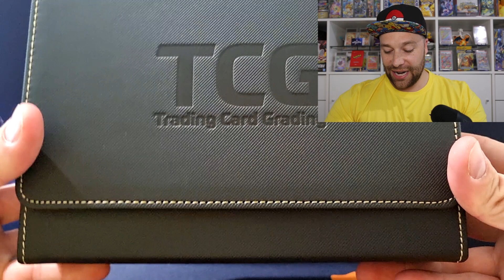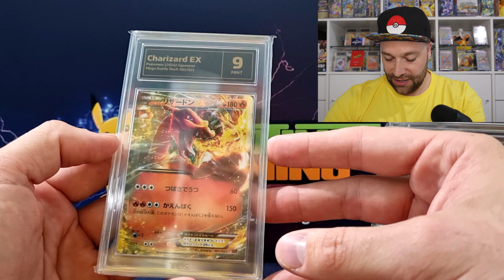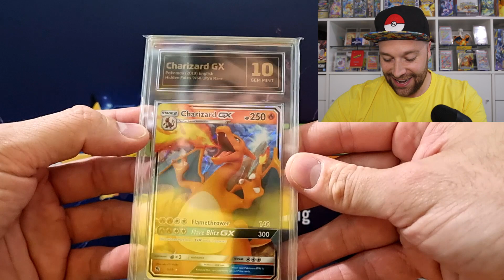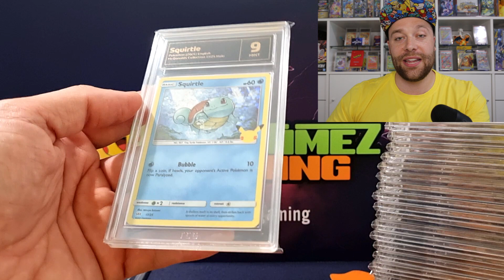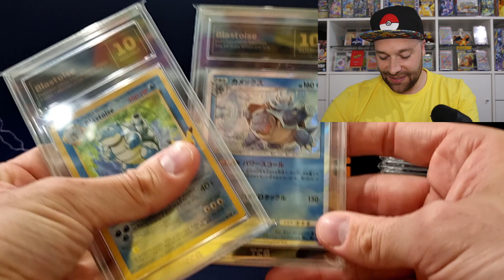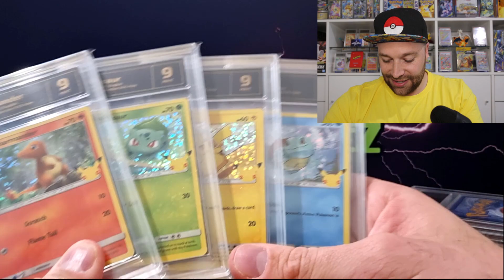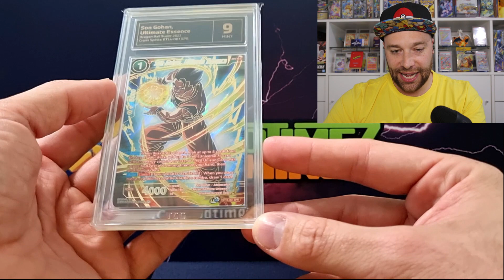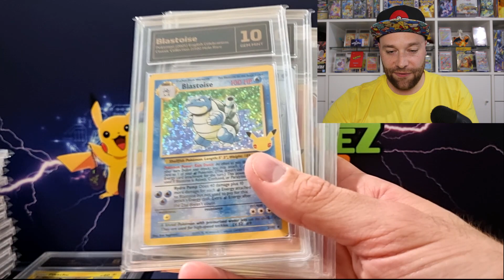BIG Submission Return inc. Our Gold Charizard! | Pokemon TCG & Dragon Ball Super DBS Graded Cards!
Join us as we reveal our grades from another BIG submission return from Aussie Company TCG Trading Card Grading! So excited to see what grade our Gold Reshiram Charizard got! Let me know what you think of the slabs in the comments below.